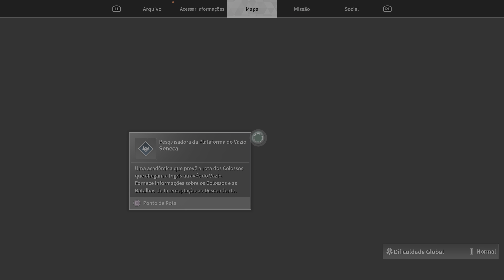🔵 Missões Em Vespers #6 Concluído.